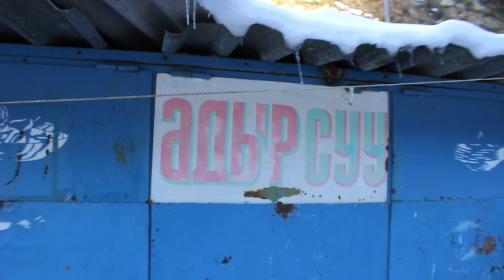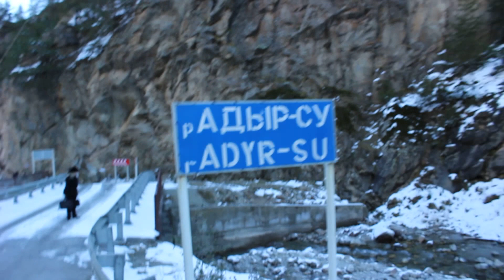Приэльбрусье. Адыр Суу. Октябрь-2016 г.